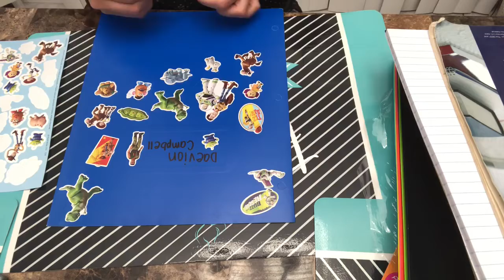Decorating My Sons Folder For School 🧸🦖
Just A Short Video Of Me Decorating My Sons Folder For School 🏫 📁 🧸 🦖 🙃Enjoy.   💣